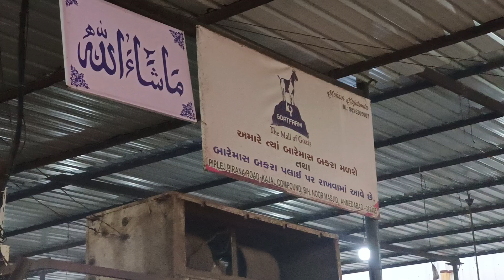Big Hyderabadi Gulabi breadline At KP Goat Farm Ahmedabad.@sohailgoatfarm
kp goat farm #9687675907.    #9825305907